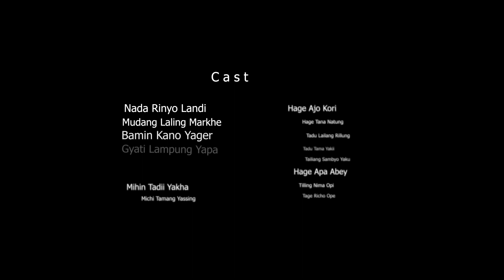Daminda Music Video/ Apatani Women Welfare Society/ Traditional Dance/ Ziro Valley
Creating memories whilst portraying our roots.
Singer: Nada Rinyo Landi, Mudang Laling Markhe, Bamin Kano Yager
Choreography: Nada Rinyo Landi, Mudang Laling Markhe
Artist:
Nada Rinyo Landi
Mudang Laling Markhe
Bamin Kano Yager
Michi Tamang Yassing
Tanyang Abing Bune
Gyati Lampung Yapa
Nending Tamia Yayu
Mihin Tadii Yakha
Hage Ajo Kori
Hage Tana Natung
Tadu Lailang Rillung
Tadu Tama Yakii
Tailiang Sambyo Yaku
Hage Apa Abey
Tilling Nima Opi
Tage Richo Ope
DOP: Dani Chada Laling; Sancha Studio
Assistant Director & Drone Camera Man: Dani T. Obing
Assistant Director & Assistant Choreography: Dani Tai
Make up: Mihin Oka